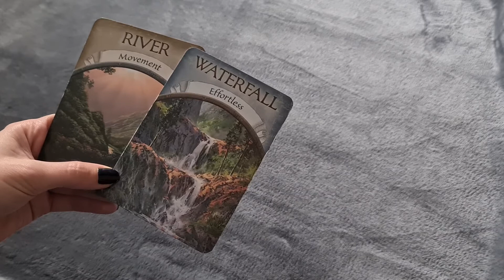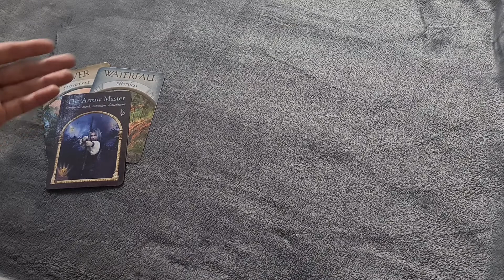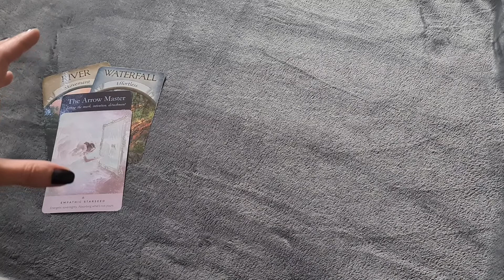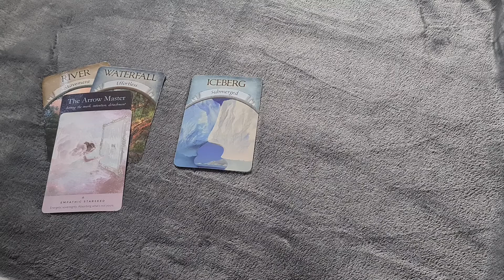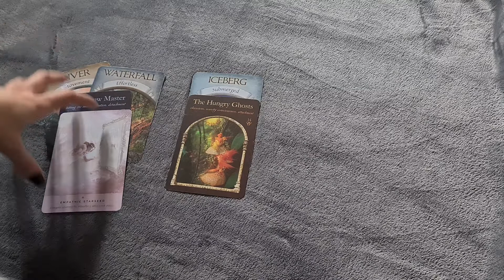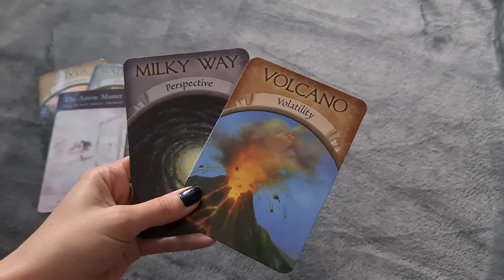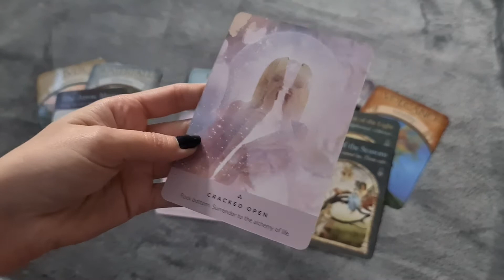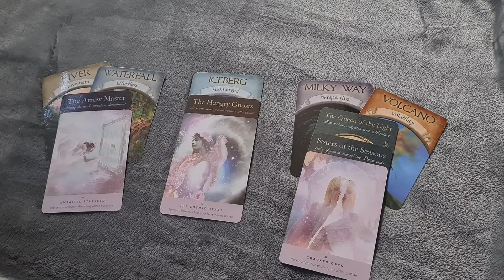SATURN RX AQUARIUS | New boundaries & rules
Ok so elephant in the room - I'm a little late to this party. We are a month into this retrograde energy but we're digging in now that I have my new PC!

Come join our Twitch community for more content!

SOCIALS